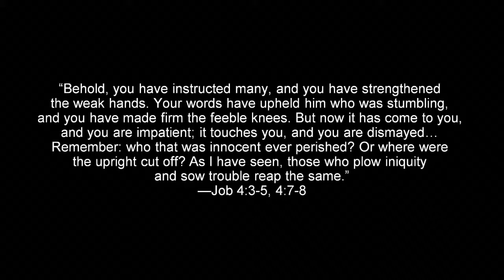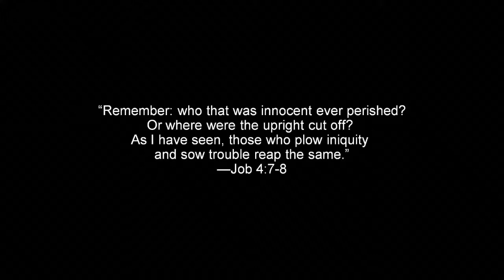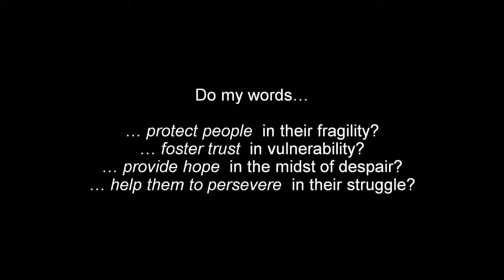3 - What We Can Learn From Job's Friends